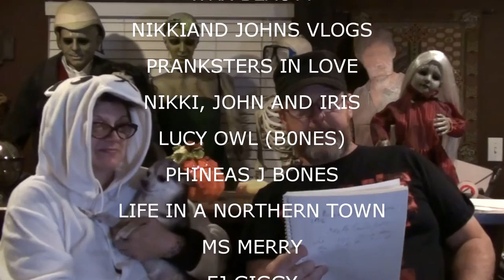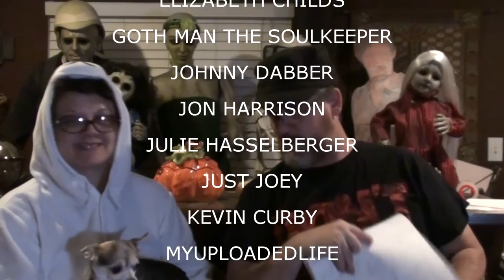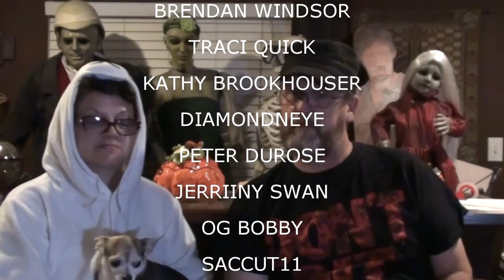SHOUTOUTS OCTOBER 13 2016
Check out out weekly Shout Outs, Welcomes to The Neighborhood Community, Thoughts and Prayers, Kevin's weekly Trivia and much more!

                    Kevin: 49drummers
                    Megan: meganceciliacoyne